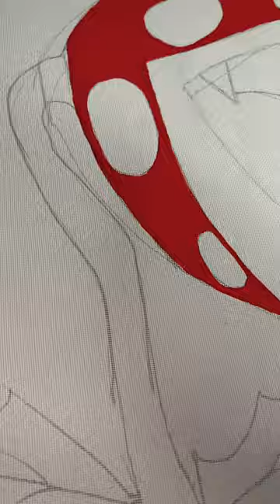Super Mario Bros Piranha Plant painting 🖼️🎨😱😱